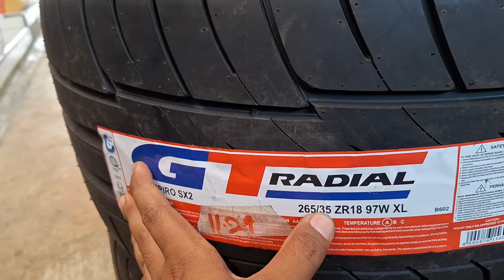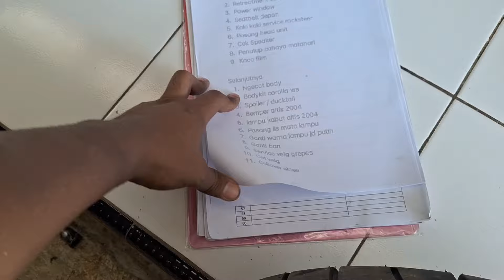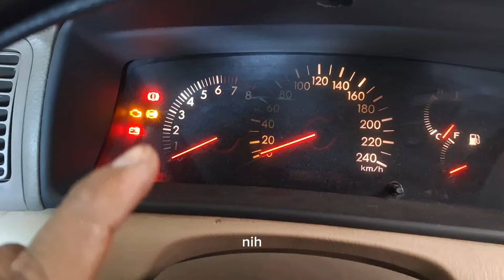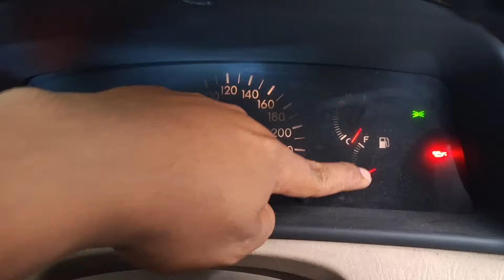PC#52 Eps.2 // TOYOTA ALTIS PASANG BAN LEBAR & KUNCI OEM LOOK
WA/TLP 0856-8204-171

Jl. Cilangla No 1, Sukaraja-Cireunghas SUKABUMI
Google maps Bakemono_OFFICIAL